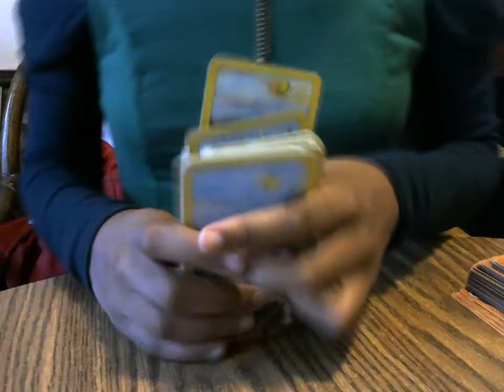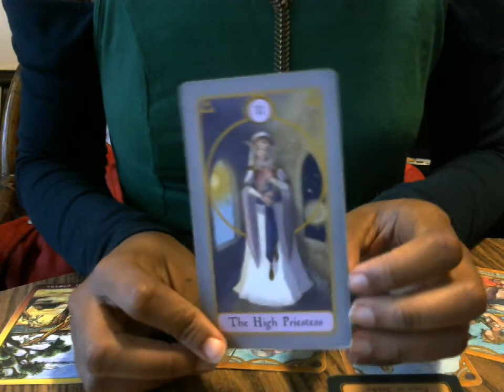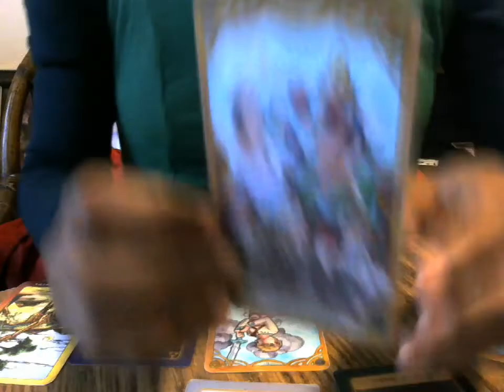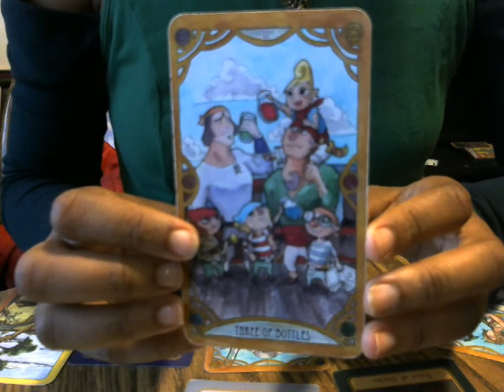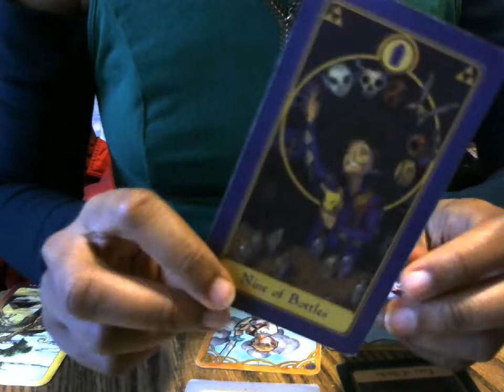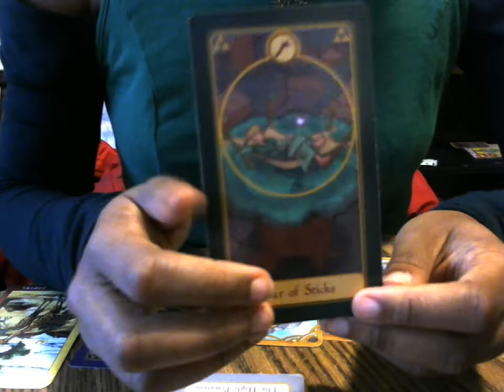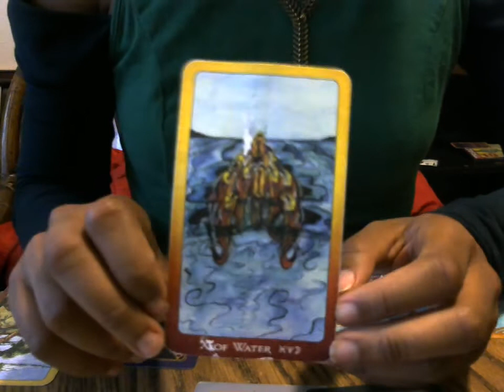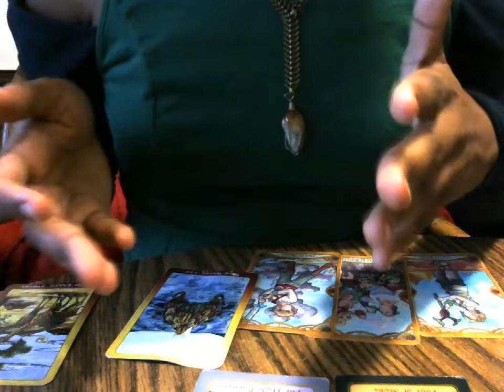Aries November 2018: FINALLY WE HIT THE JACKPOT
Link will be helping us today